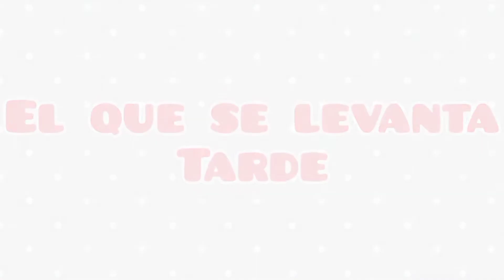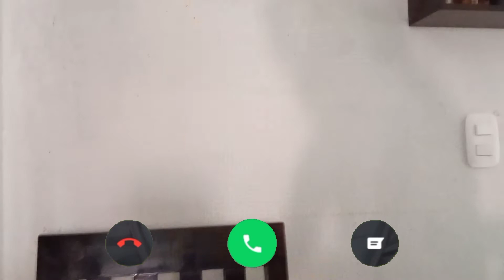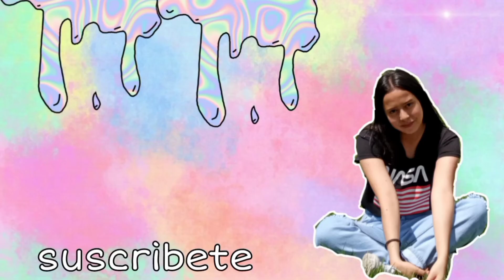TIPOS DE ALUMNOS EN CLASES ONLINE👩‍🏫 - Mafe Gonzalez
TIPOS DE ALUMNOS EN CLASES ONLINE  / TIPOS DE ALUMNOS EN CLASE  VIRTUAL/ TIPOS DE ESTUDIANTES EN CLASES ONLINE ¡Hola amigos! En este video podrán encontrar TIPOS de ALUMNOS o ESTUDIANTES en CLASES ONLINE o VIRTUAL y nosotros formamos parte de ellos así que no te lo pierdas espero que te guste bye los quiero gracias por su apoyo besos 😘😘😘

¡Nos vemos en el próximo video besos!